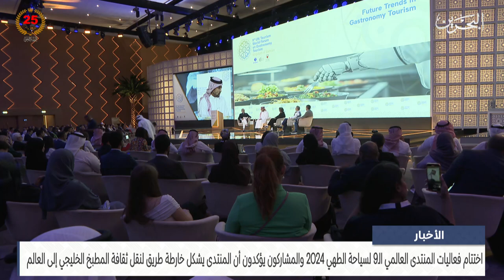البحرين مركز الأخبار : اختتام فعاليات المنتدى العالمي الـ9 لسياحة الطهي 2024 19-11-2024